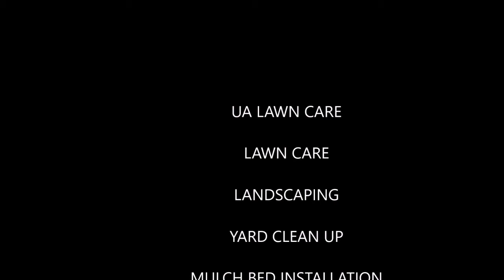MISSING FOOTAGE OF THE GIE 2015 "Stanley "Dirt Monkey" Genadek" - UA Lawncare - Columbus, Ohio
Welcome!